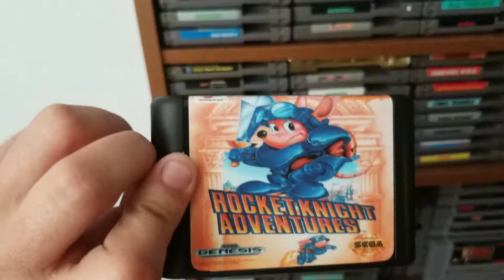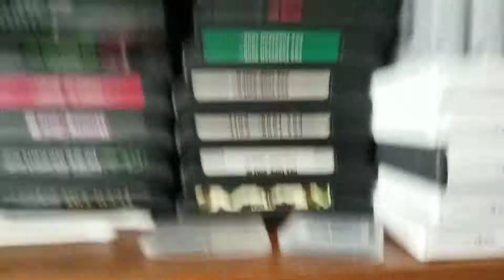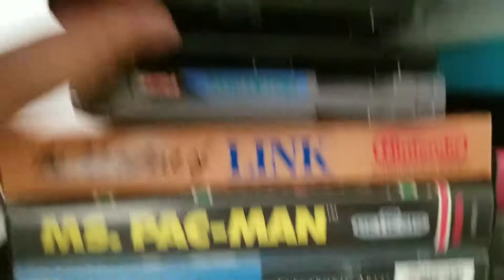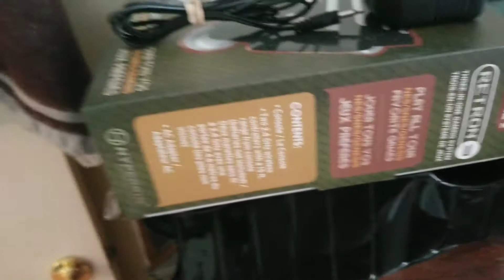My mess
My gaming setup/disaster